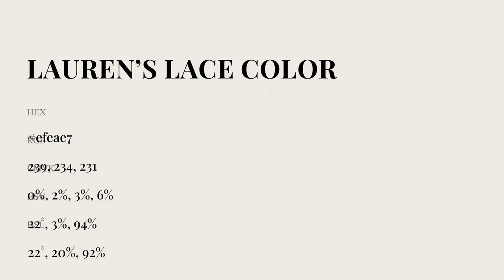Lauren’s Lace color efeae7 hex Cool Grey color efeae7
What color is Lauren’s Lace ? efeae7 hex, Cool Grey color efeae7

Hex efeae7 Color Code is also known as Lauren’s Lace color

Hex efeae7 Color code in RGB color code model is created after adding 93.73% red color, 91.76% green color and 90.59% blue color.
Hex efeae7 Color code in CMYK color (process color) code model is generated after subtraction of 0% cyan, 02% magenta, 03% yellow, 06% black.